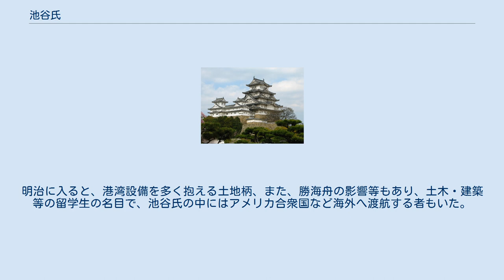池谷氏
池谷氏（いけがやし、いけのがやし、いけやし、いけのやし、いけたにし、いけのたにし）は日本の氏族のひとつ。
静岡県に最も多く、次いで神奈川県、東京都に多い。
大井川や鶴見川などの河川流域に多い名字。
 「池谷」の名字がいつ頃から使用されたか定かではないが、湿地帯の萱 (カヤ)から「池萱」となり、萱に谷の字が当てられ、大井川・鶴見川流域集落で名字として使用されるようになった。
池ヶ谷、池ノ谷と表記する名字もある。
様々な読み方も派生した。
焼津市の市指定文化財徳川家康公床机据え跡によると、徳川家康が鷹狩の際、旧大井川町の宋高代官池谷清右衛門家で休憩したとの記録があることから、少なくとも17世紀には池谷の字は使われていたようである。
また、港北区史では、江戸時代に横浜市綱島地区で鷹狩の役職である野廻り役に池谷重兵衛が選ばれ苗字帯刀を許されたと記されている。
鷹狩を通じて池谷家は徳川家と少なからず縁があったようで、江戸幕府の御家人に取り立てられた者もいる。
 幕末の静岡や神奈川の記録では、農家から武家に至るまで幅広く池谷姓があり、勝海舟の協力者として商家や旗本などにも池谷氏が散見される。
明治に入ると、港湾設備を多く抱える土地柄、また、勝海舟の影響等もあり、土木・建築等の留学生の名目で、池谷氏の中にはアメリカ合衆国など海外へ渡航する者もいた。